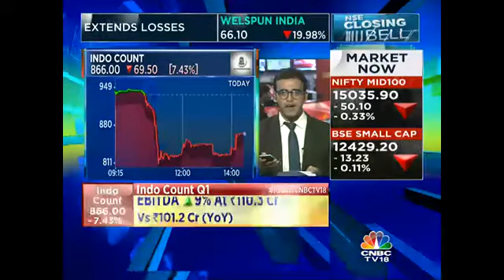Indo Count Disappoints Street In Q1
Indo Count disappoints the street in Q1. Here's a review.